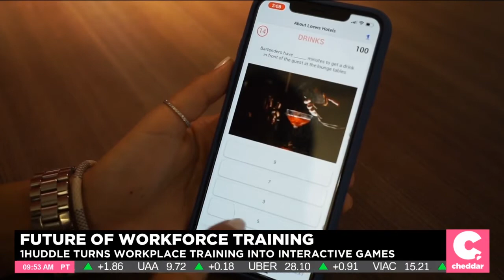Digital Workplace Training in a COVID-19 World | Cheddar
Sam Caucci, CEO and Founder of 1Huddle, joins Cheddar to discuss how COVID-19 will impact the future of workforce training, and how his platform is gamifying the onboarding and training experience.